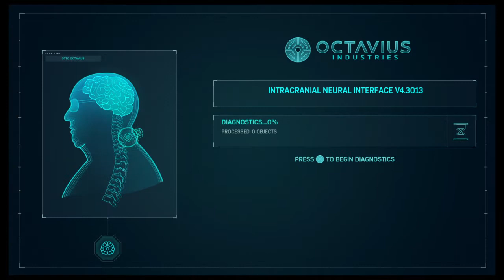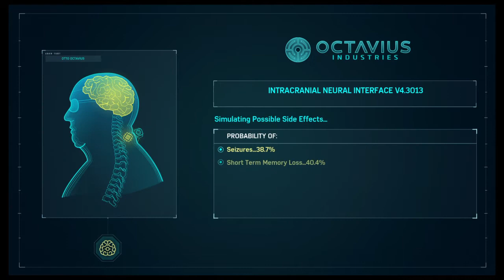Marvel's Spider-Man Doctor Octopus Is Born